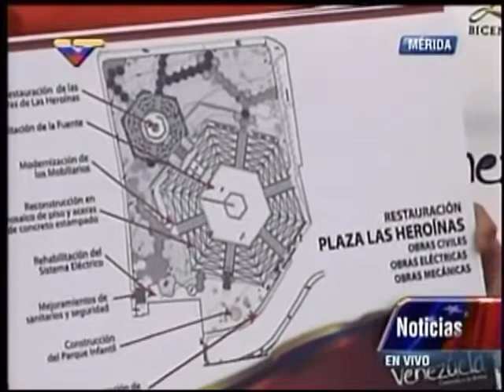Video | Recuperarán Plaza Las Heroínas de Mérida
Los recursos asignados para ello provienen del presupuesto otorgado para la remodelación del Sistema Teleférico del estado andino